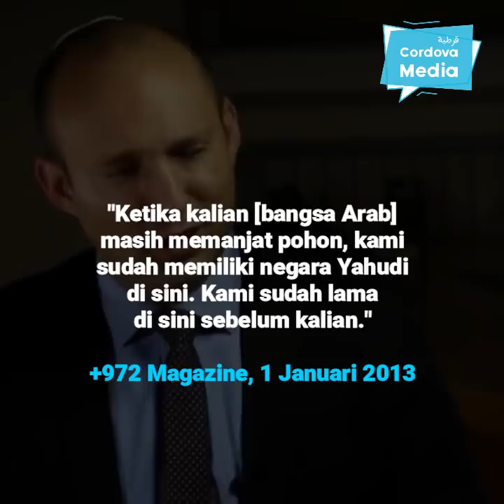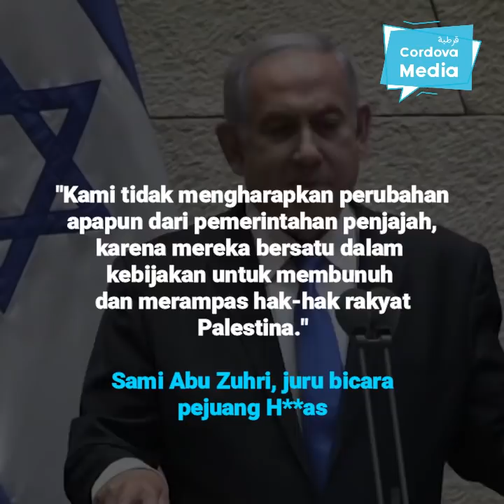Netanyahu Akhirnya "Ditendang", Ini Profil Ganas Penggantinya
"Pemerintahan baru ini tak ada bedanya dengan pemerintah Netanyahu, sebab ini juga adalah pemerintahan penjajah, pendudukan kolonial, diskriminasi rasial sebagaimana pemerintahan sebelumnya, bahkan lebih buruk" Mustafa Barghouti, Sekjen Inisiatif Nasional Rakyat Palestina].

Sumber: Al Jazeera, TRT World, The Newyorker, Washington Post, AP, +972 Magazines, France24